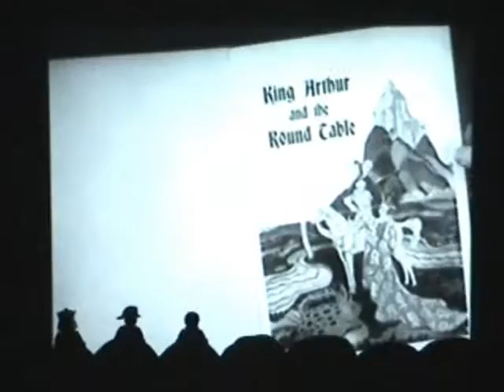Bad Movie General: "Knights Clubs" (Part 1)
This is episode 19 of Bad Movie General. In this episode, Unnamed Protagonist, The King of Bacterial Infections, and JazzFiddle watch a thingy about how gentlemen's clubs have evolved over the years. No, seriously, that's what it's about.